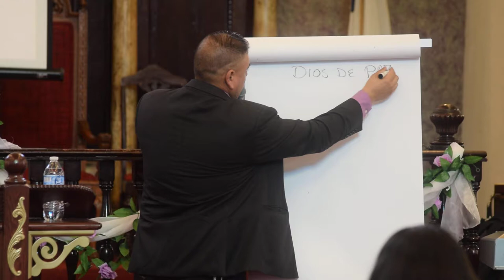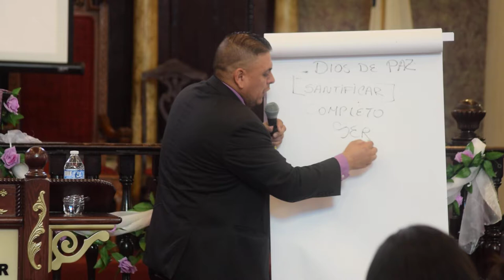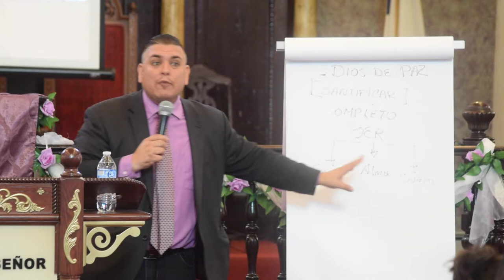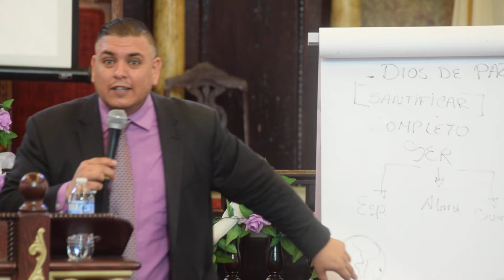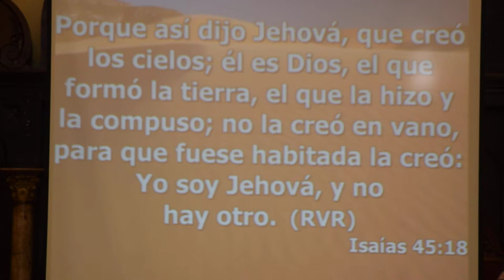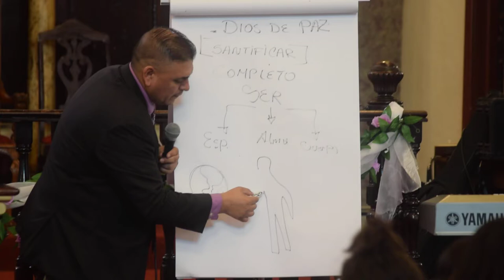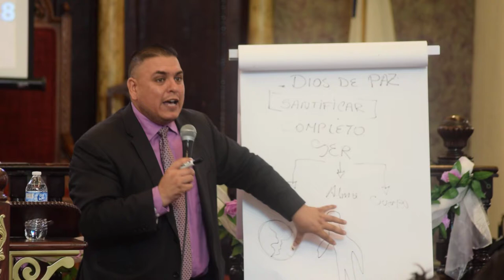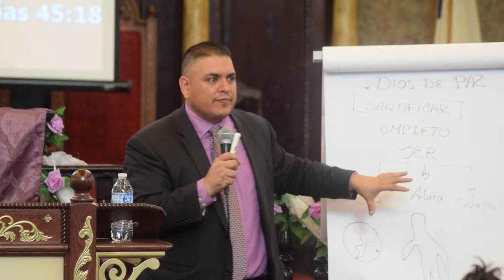La Santificación completa (parte 1) - Pastor Esteban Daniel Luna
El proyecto de Dios sobre la vida del ser humano
1 Tesalonicenses 5:23
 HORARIO DE SERVICIOS:
Página Oficial en Facebook:
*Visite nuestro canal en:
                         Iglesia Pies Divinos
Iglesia: Ministerio Evangelistico Misionero
                     PIES DIVINOS
Pastores: Esteban Daniel y Nancy Luna